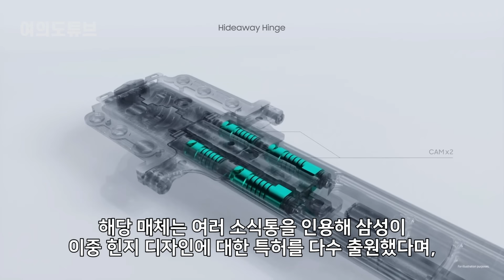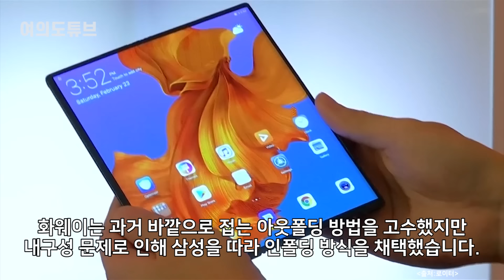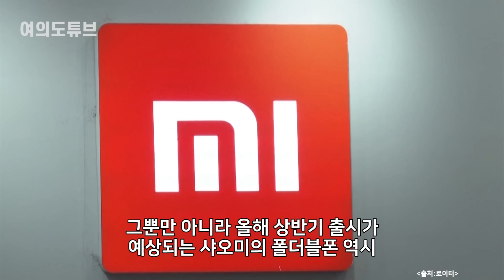[여의도튜브] 대놓고 韓 베끼더니… 中 이번엔 ‘악’ 소리 “두번 접는 걸 어떻게?” /머니투데이방송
중국 스마트폰 제조사들이 삼성전자를 대놓고 따라하자, 삼성이 어디서도 볼 수 없던 폴더블폰을 내놓을 예정입니다. 한 번만 접던 화면을 두 번 접을 수 있도록 만든 건데요.

아나운서: 김서영
영상콘텐츠: 임다솔
기사콘텐츠: 김서영
기획: 강인형
총괄: 정미경
제작: MTN 머니투데이방송